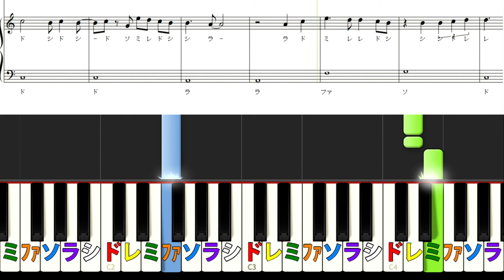アメリカン・フィーリング サーカス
この楽譜はこちらからダウンロードできます↓
⭐️【アメリカン・フィーリング】🔰